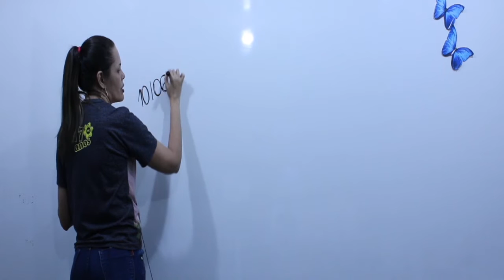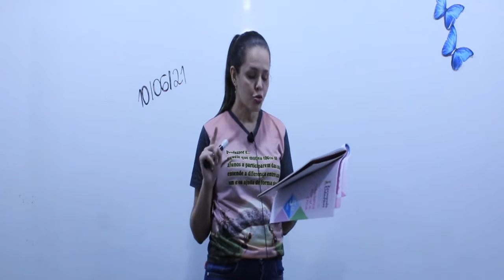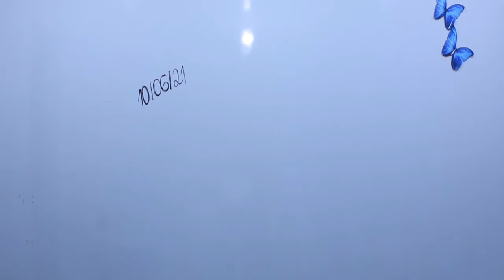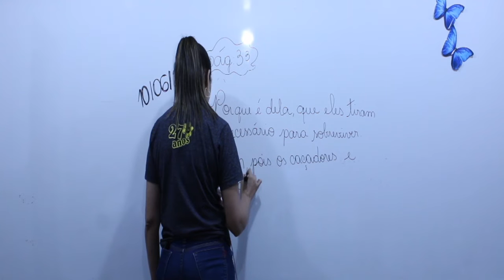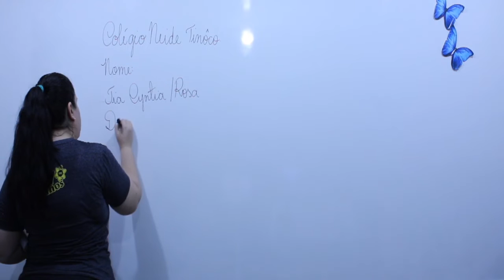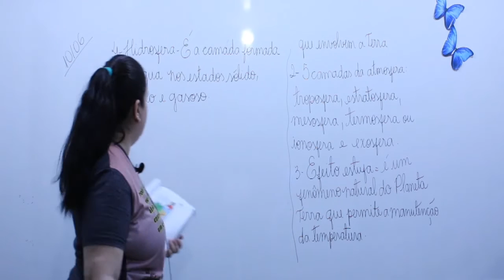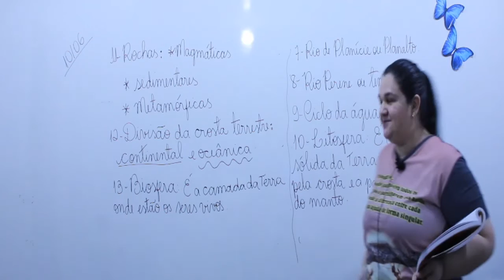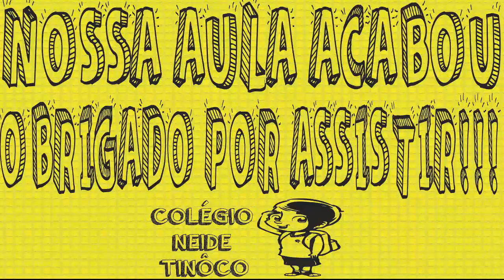Aula 5º ano - 10/06